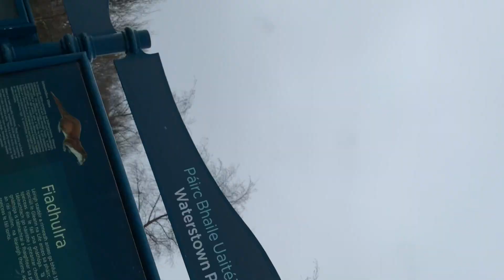I'm not superstitious but... (& update on Frank greyhound) | VLOG #53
We spent some more time with our new greyhound Frank, getting to know him, and getting him settled in with us. We also watched the final day of rugby in the 2019 Six Nations Championship.